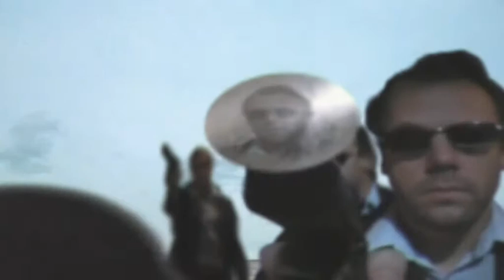There is a Spoon 2.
part two of my Matrix